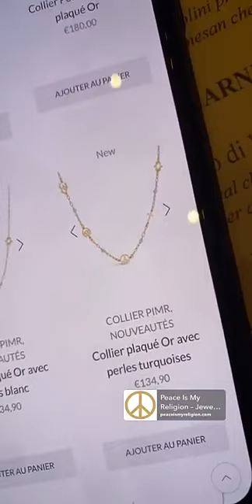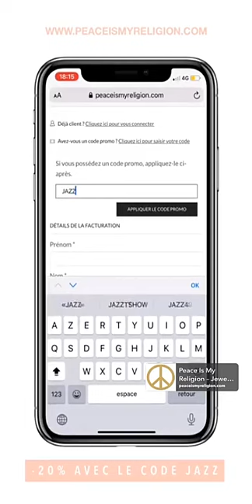JAZZ CORREIA - 17 Octobre 2020